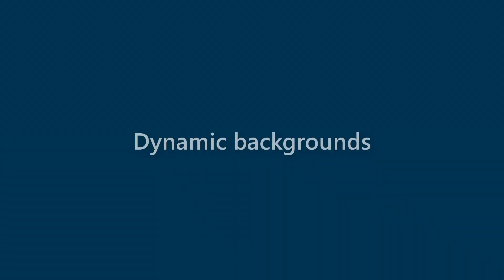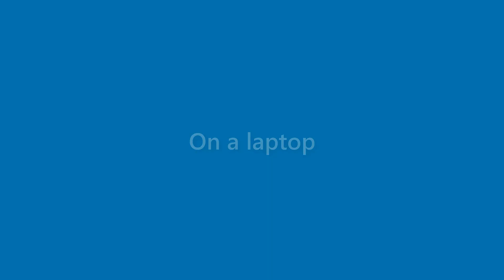Derek Adams - appearance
Name Look - Derek Adams - appearance. In this video we present "Derek Adams" name look and feel in various scenarios.
This video will cover:
How does "Derek Adams" look as a personal letterhead?
How does "Derek Adams" look on a business card?
How does "Derek Adams" look on a computer/laptop screen?
How does "Derek Adams" look with different background colors?
How does "Derek Adams" look with various fonts?